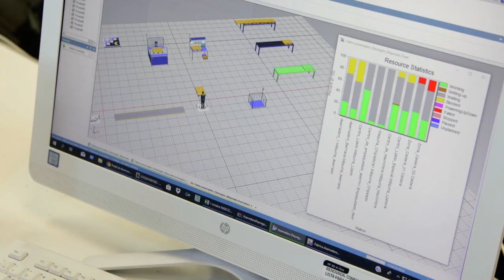Ingeniería Civil Industrial UACh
Los y las profesionales de  Ingeniería Civil Industrial formados en la Universidad Austral de Chile, son especialistas en gestión organizacional. Tienen la capacidad de concebir, diseñar, implementar y operar sistemas, procesos y productos para el logro de los objetivos estratégicos de la organización.

Posee conocimientos sobre ciencias básicas, ingenieriles y sociales que le permiten apoyar la toma decisiones organizacionales en contextos operacionales, tácticos o estratégicos con una visión sistémica.